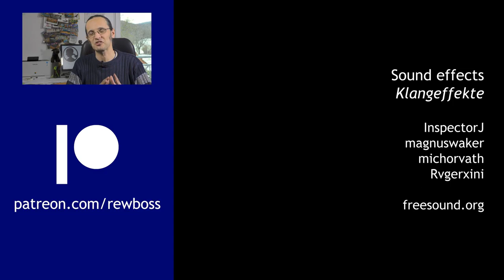Don't buy a cuckoo clock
A (very) brief history of cuckoo clocks, where you can see the biggest of them all, and why you never want to buy one.

Sound effects by:
Rvgerxini, InspectorJ, magnuswaker and michorvath

Send letters and postcards to:

Rewboss
Postfach 10 06 29
63704 Aschaffenburg
Germany